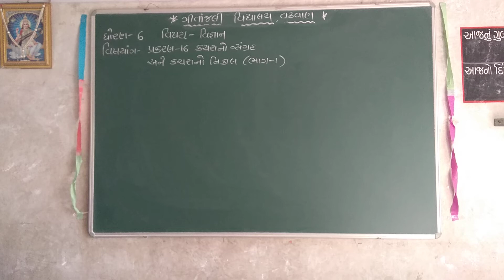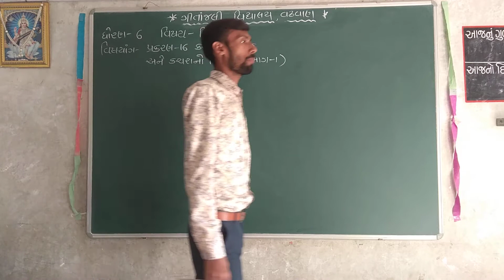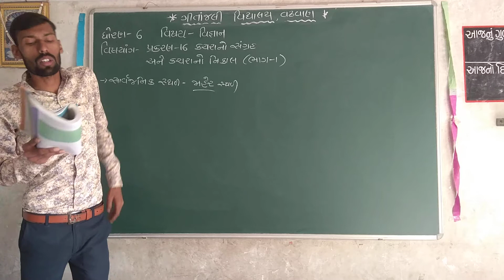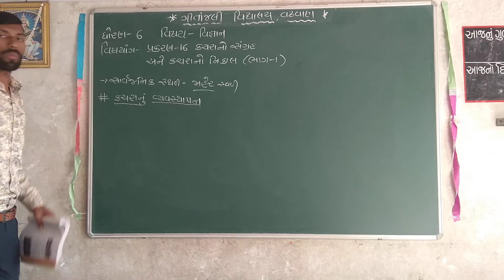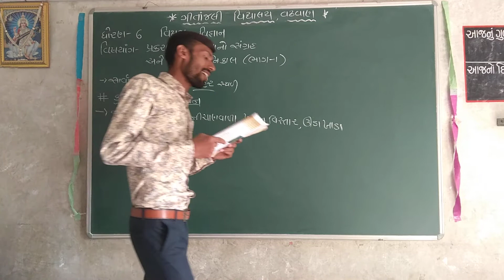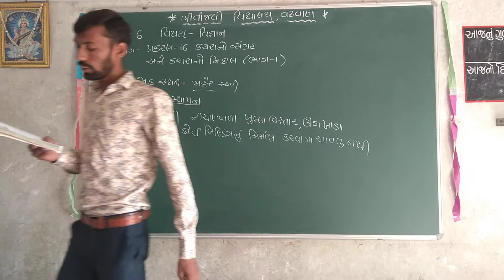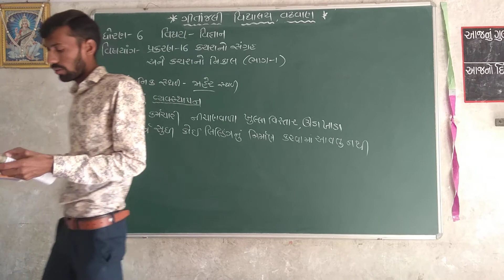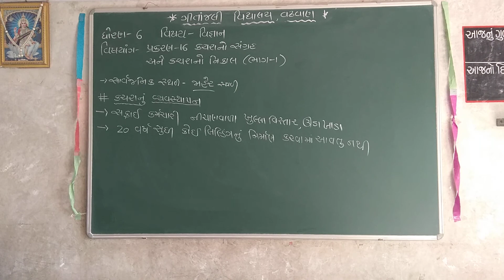ગીતાંજલી વિદ્યાલય વઢવાણ ધોરણ - 6વિષય -વિજ્ઞાનએકમ- 16વિષયાંગ - કચરાનો સંગ્રહ અને કચરાનો નિકાલ (ભાગ-1)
ધોરણ - 6
વિષય -વિજ્ઞાન
એકમ- 16
વિષયાંગ - કચરાનો સંગ્રહ અને કચરાનો નિકાલ (ભાગ-1)
પ્રસ્તુત કર્તા - મકવાણા મેરૂભાઈ